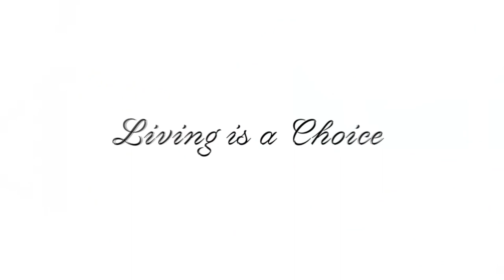LET'S TAKE A GANDER AT... [GLASS HEART]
Today, I check out an absolutely gorgeous and emotional visual novel for today's Gander video. Thanks once again to Eternal Love Studios for the key! This is definitely a story I want to continue at a later date. I'm invested in my girl getting to fulfill her dream now. T^T

*~* Meira (protagonist), the Glass Hearted Girl, has lived her life in hospital rooms. Years of fighting to survive has resulted in a bittersweet outcome. The surgery that could save her life only has a 20% chance of success. Failure means death. With one month until the operation, the Glass Hearted Girl sets out to experience something worth living for. Will she find the strength to survive or will her heart shatter? *~*